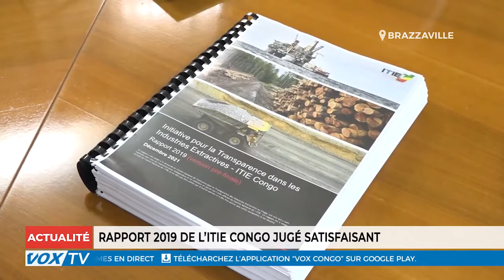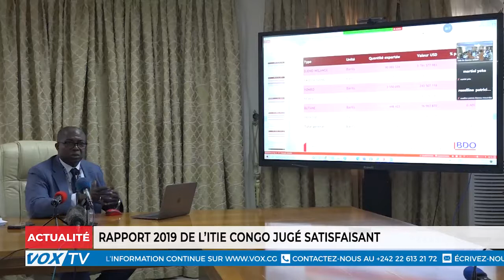Rapport 2019 de l'ITIE Congo jugé satisfaisant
Des recommandations ont été formulées à l’endroit des autorités en vue d’améliorer la mise en œuvre de cette initiative.